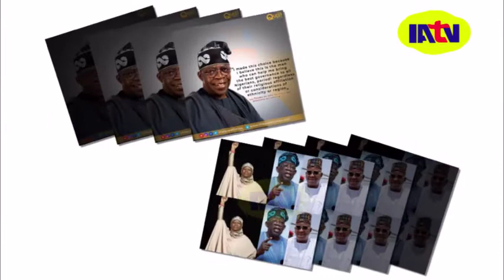EGBE APC PELU TIKEETI MUSULUMI ATI MUSULUMI, TINUBU KO'DI S'ITA O N TO S'INU ILE